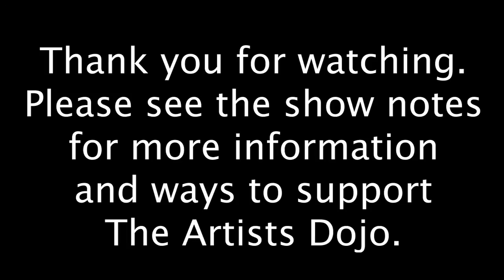The Artists Dojo: Tom Fontana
Today's guest is prolific award winning writer and producer Tom Fontana (OZ, Borgia, Homicide: Life on the Street and St. Elsewhere. Just to name a few)

Chapters:
00:00:00 - Preface and Introduction
00:01:38 - The Journey of Being an Artist
00:02:49 - Reflections on the Current Times
00:04:27 - Evolving into Better Global Citizens
00:05:59 - The Importance of Storytelling in Today's World
00:07:46 - The Evolution of Television Executives
00:09:15 - The Challenges of Being an Artist in Television
00:10:46 - The Desire for Approval and Recognition in the Industry
00:12:06 - The Art of Acting and the Search for Truth
00:13:35 - The Compulsion to Write Stories
00:15:05 - The Balance of Faith in Artistic Success
00:16:24 - Pursuing your passion authentically
00:17:41 - Discipline and Commitment in a Craftsman's Life
00:18:58 - The Writing Process
00:20:36 - The Discipline of Writing Every Day
00:21:54 - The Motivation to Keep Writing
00:23:22 - The Joy of the Creative Process
00:25:01 - Embracing Failure and Moving Forward
00:26:42 - Lessons from my Father's Sportsmanship
00:28:21 - The Joy of Writing Longhand
00:29:54 - The Joy of the Unfinished Performance
00:31:18 - Coffee and Tea Preferences
00:32:43 - The Last Episode Ideas for St. Elsewhere
00:34:04 - The Snow Globe Revelation
00:35:37 - The Evolution of the Tommy Westfall Universe
00:36:48 - The Mind-Blowing Connections between TV Shows
00:38:06 - Mind-Blowing Discoveries and Angry Fans
00:39:17 - Excitement for Writers Evolving
00:40:46 - Cosmic Nudges and Funny Moments
00:41:54 - Unexpected Conversations
00:43:03 - Generous Offer from Tom

🔴 The beautiful musical expression on the theme is by Jeff Taylor